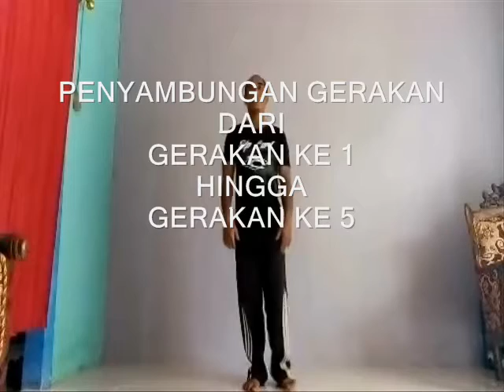Senam Pernafasan Untuk Lanjut Usia